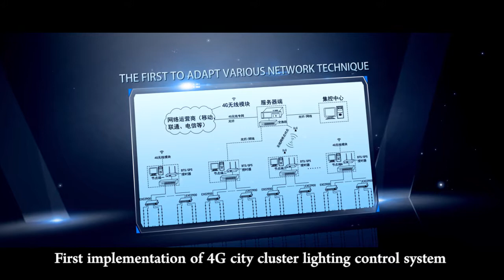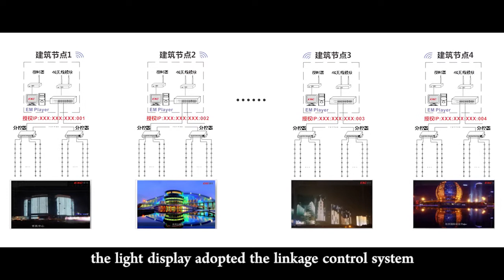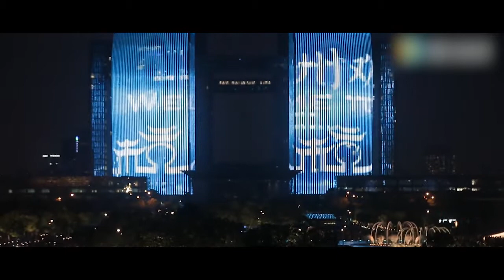Hangzhou Qianjiang New City G20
Themed Lighting of G20 Summit in Hangzhou -Qianjiang New Town
Project location: Hangzhou, Zhejiang
Time of completion: May 2016
Provider of 4G city cluster lighting Internet control system (EXC-ECCP1.0 Cloud Control Platform): Shenzhen EXC-LED Technology Co., Ltd.